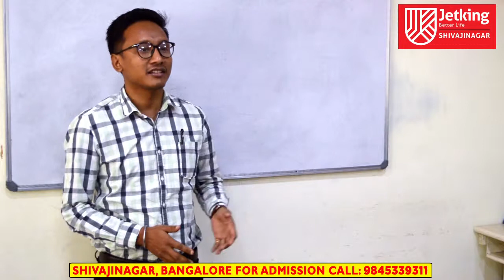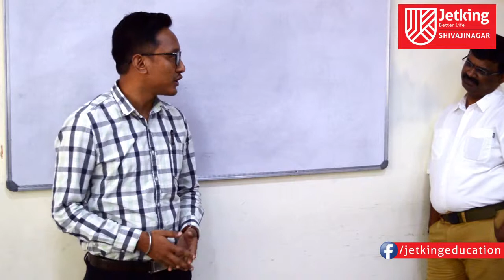Student Review @ Jetking Shivajinagar | Bangalore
* 100%